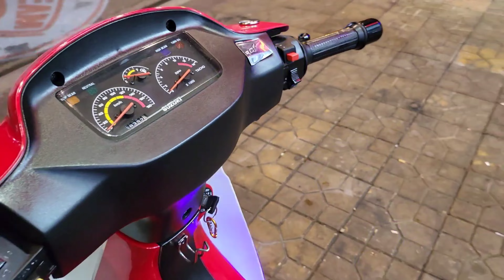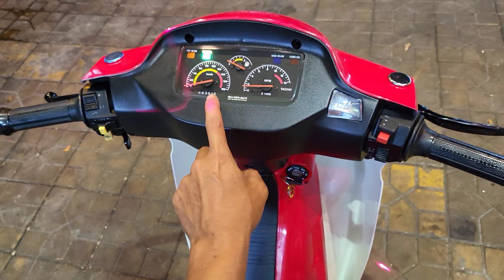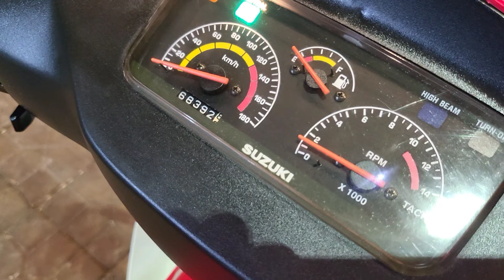Xipo201-A46 🇻🇳 HQCN☆69-35835 - Dọn zin Đồ zin || HKTeam 0939080609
🔴 Xipo201-A46 🇻🇳 HQCN☆69-35835

- Xe Dọn cọp Từ trong ra ngoài.
- Đồ zin đẹp, Máy ngon cọp về chơi
- Biển số khá đẹp.